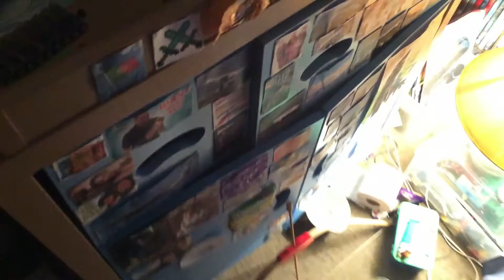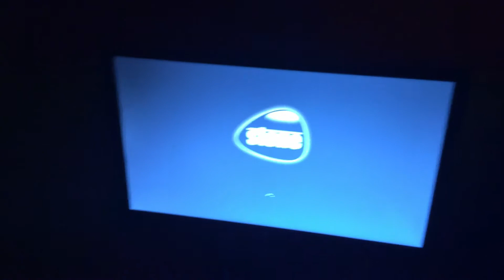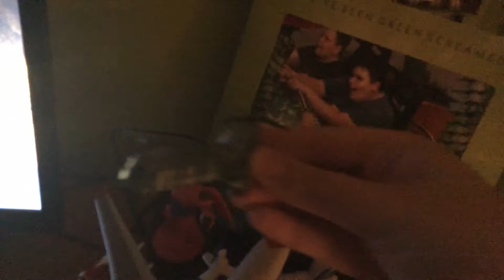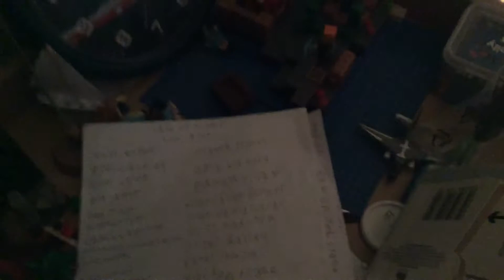Showing you my room